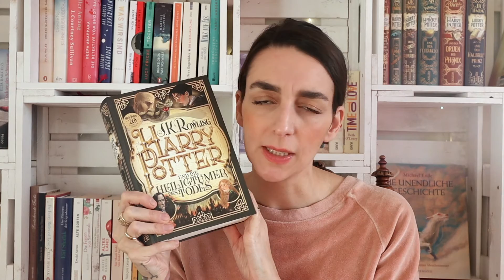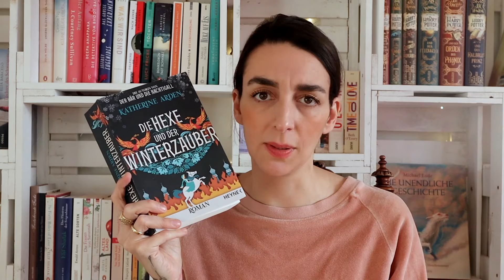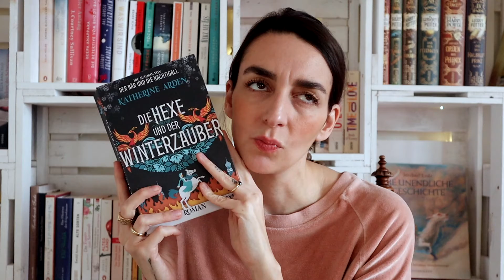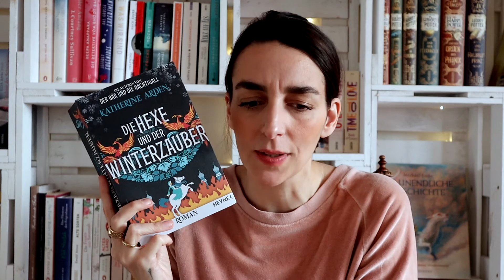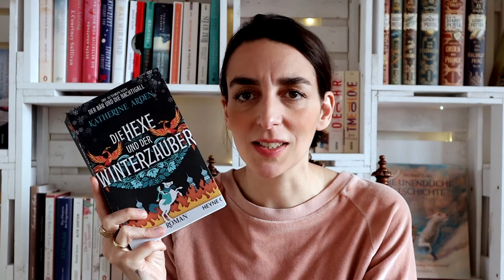Currently Reading | Dezember 2021 | Kali's Books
(Dauerwerbesendung)

Meine Kamera: Canon EOS M50 *